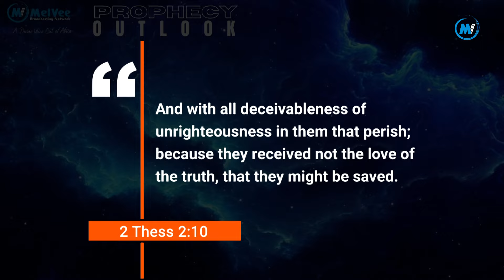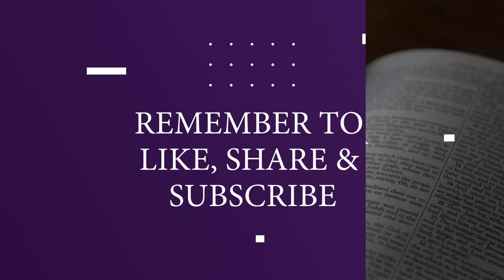PROPHECY OUTLOOK (EPISODE 3) // SPIRITUALISM IN THE LAST DAYS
ABOUT THIS VIDEO: Here is another quality and informative production from MBN. We had you in mind when we created this video. We hope you will enjoy it.
PROPHECY OUTLOOK (Episode 3) focuses on explaining how spiritualism operates and how it will be used to deceive many in these last days. This episode is based on the book The Great Controversy (chapter 34). Join Elder Melusi Ndhlalambi and Kitso Reaboka Noko as they teach this powerful present truth for our times.

TIMESTAMPS:
00:00:00 - Opening and introduction to Prophecy Outlook
00:02:29 - The Great Controversy
00:04:48 - Spiritualism in the Last Days
00:08:10 - Africans On Death and Dying
00:09:44 - Can the Dead Talk to Me?
00:14:50 - Samuel the Desecrator
00:17:40 - The Reasons Behind Saul's Desecration
00:19:45 - What Does the Bible Say About the State of the Dead?
00:24:53 - Daniel, the state of the dead
00:26:08 - The State of the Dead and Resurrection
00:31:00 - Deception in the Christian faith
00:32:41 - The First Resurrection and the Second Resurrection
00:36:58 - How to Protect Yourself from Deception in the Bible
00:39:11 - Prevention of deception in the last days
00:43:00 - Final Thoughts on Spiritualism
00:44:20 - Prediction Outlook

Study The State of the Dead
1. Are The dead Really Dead?
2. Bible Doctrine on State of The Dead

MelVee Broadcasting Network, "A Divine Voice Out of Africa" is your premier destination for quality insightful Christian content that transcends boundaries, cultures, and limitations. We aim to create and share quality Gospel videos that transform lives everywhere they are watched.

This video is made in love and peace. Any views or opinions presented in the video are personal and belong to the content creator. This video does not condone sin, encourage sin, minimize sin, or belittle sin. Sin is the transgression of God’s law and is wicked, and wrong and should always be understood as such. Any views or opinions are not intended to malign any religion, ethnic group, club, society, company or individual.